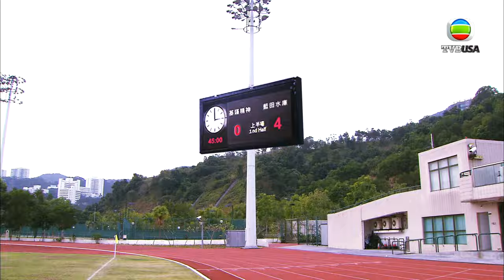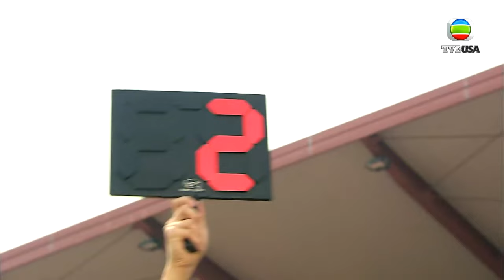尖子攻略 | 羅子溢梁競徽TT梁証嘉 功夫足球上身